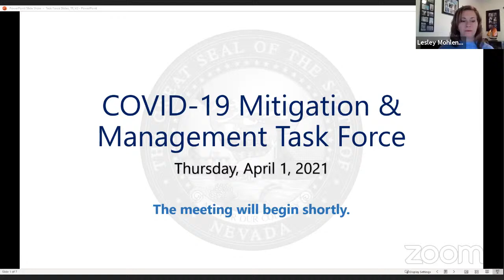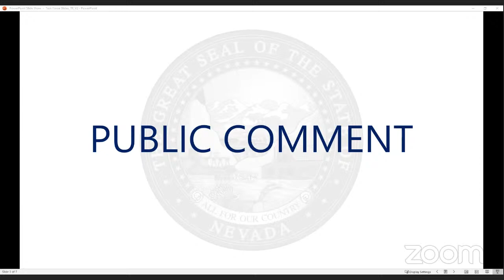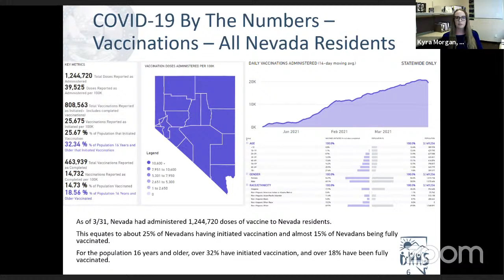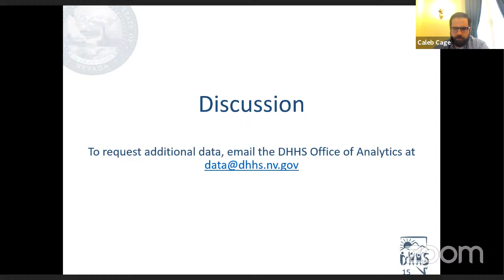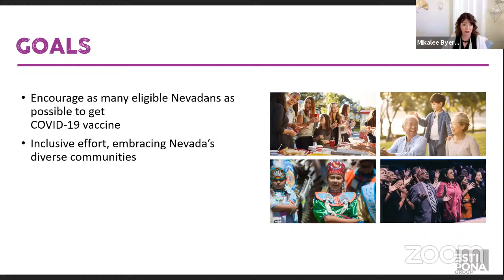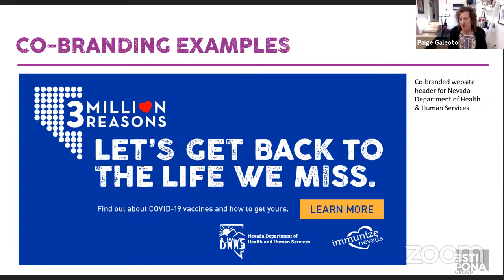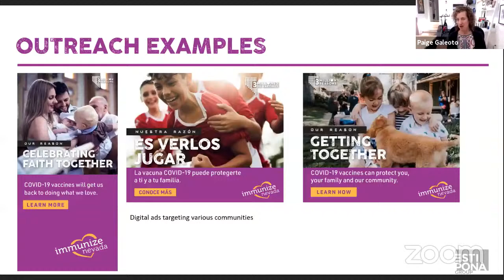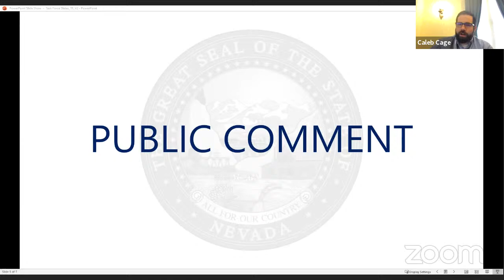COVID-19 Mitigation and Management Task Force Meeting April 1, 2021